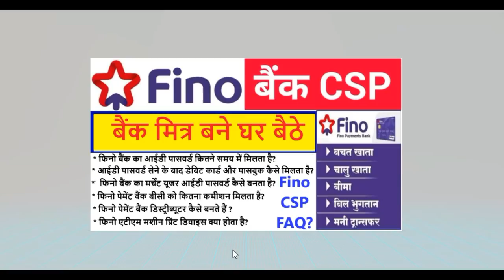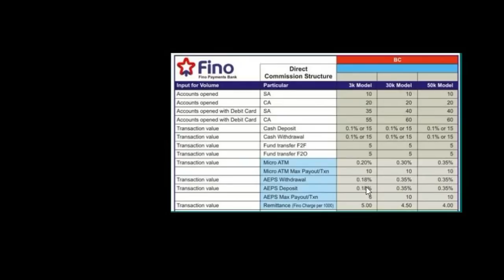How to get a Fino Payment Bank Account Opening Kit | FINO PAYMENT BANK CSP COMMISSION ? ALL FAQs?